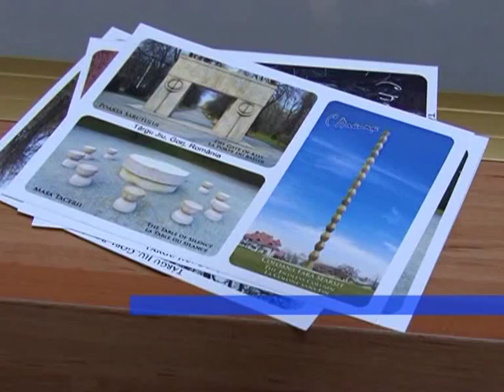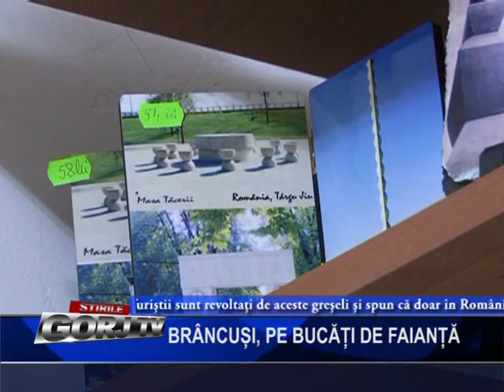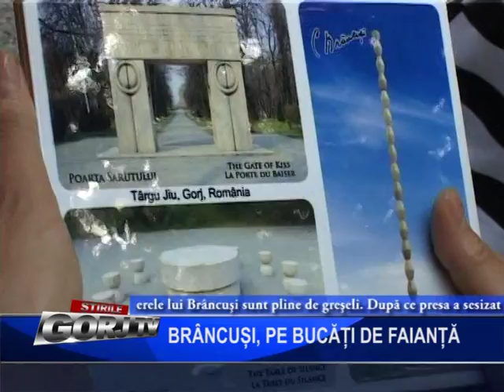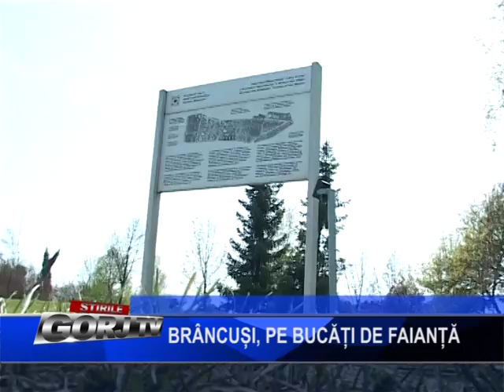BRANCUSI PE BUCATI DE FAIANTA